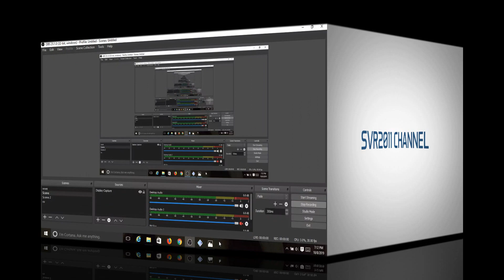WWE SVR 2011 (HD) - How I create Kishin Liger - Created Superstar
I try to create Kishin Liger using WWE SVR 2011.
I create many SVR 2011 caws, and I hope you enjoy my videos about SVR 2011 create a superstar. I think this WWE SVR 2011 caws formula can you try in WWE PSP or other WWE games. I really want to play WWE 2k19 and WWE 2k20 but my laptop can't handle it. So, I share with you using this WWE SVR 2011 game how I create a created diva and a created superstar. Just have fun with WWE SVR 2011.

SVR2011 Channel is all about WWE SmackDown vs. RAW 2011 or WWE SVR 2011 such as created diva, created superstar, created story, gameplay, etc.

You are invited to my channel to get other exciting videos